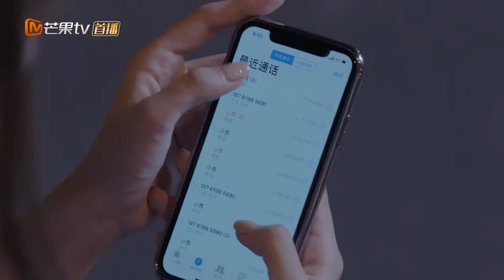满月cp精华版 12《飞鸟集 Stray Birds》【芒果TV青春剧场】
加入频道会员： , 《飞鸟集》每周四至周六20点更新2集，会员抢先看6集！

剧情简介：
女学霸苏小满回国发展，却在归国路上对背负仇恨的IT天才武越一见钟情，爱与复仇的种子在二人心中同时发芽。同一时期，备受瞩目的大脑数据迎来了新一季的招聘，苏小满误打误撞参加了真人秀《极客狂人》，并下定决心要自主研发一款 APP，武越也如愿进入大脑数据，与苏小满、富二代林少霆、技术宅男张江等人成为同事。

导演: 周看 / 傅潇仪
编剧: 奚凝 / 傅潇仪 / 周看
主演: 徐璐 / 高至霆 / 邱赫南 / 淮文 / 予辰
类型: 剧情 / 爱情
制片国家/地区: 中国大陆
语言: 汉语普通话
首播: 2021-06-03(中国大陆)